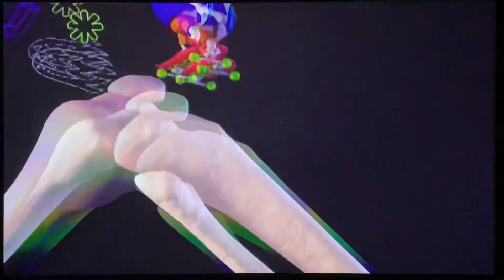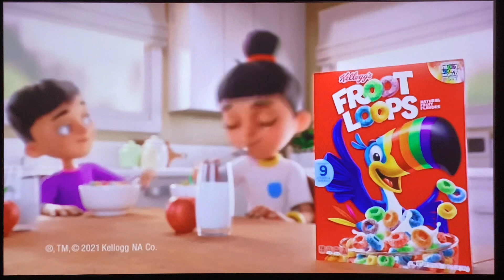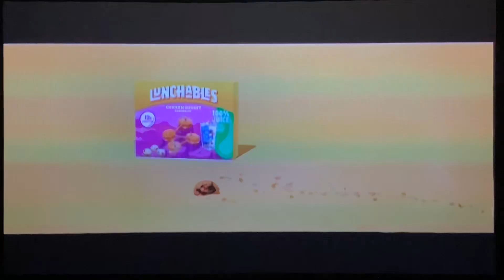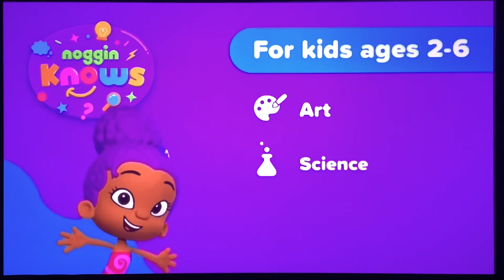NickToons Commercial Breaks (February 3, 2023)